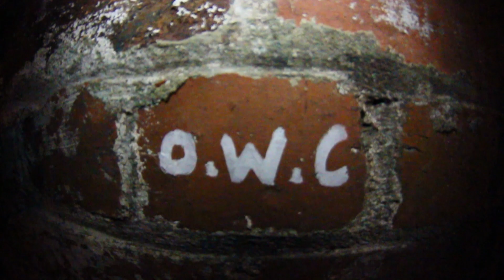MENACETOSOCIETY x JMU - Wan Heo (cameo: Se Kyung / Mahi / Jamin)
MENACETOSOCIETY x JMU - Wan Heo (cameo: Se Kyung Park / Mahi / Jamin) New Zealand 2012.
Music - "Can't Wait" (Wun Two remix) C O S M I C  | C O M P O S T I O N S  Vol 11.